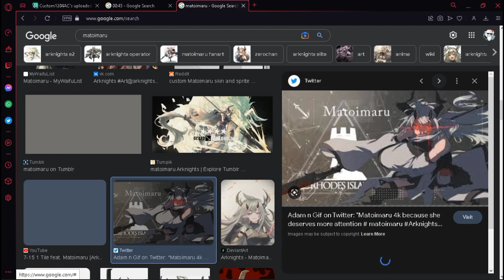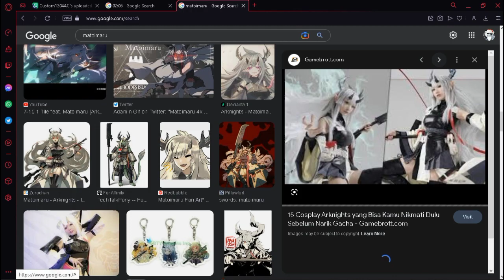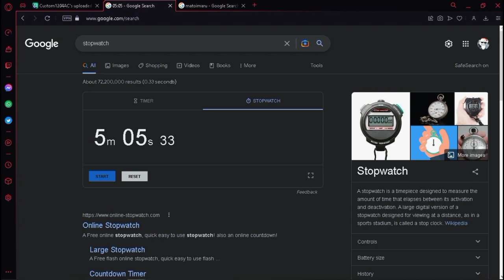Matoimaru - Nsfw Speedrun (Fail)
Ah yes Matoimaru it's for ya Dempseymaru

hehe Boing boing Boing Boing

next is Probably Suzuran So Uwoooooooooooogh time